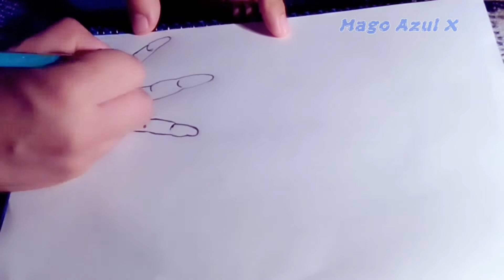Dibujando al súper Sayayin 4